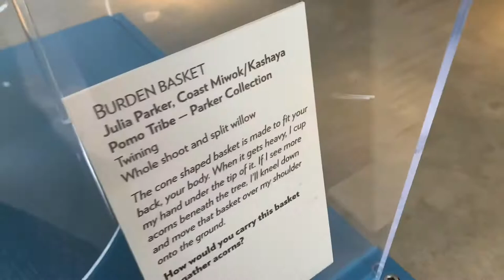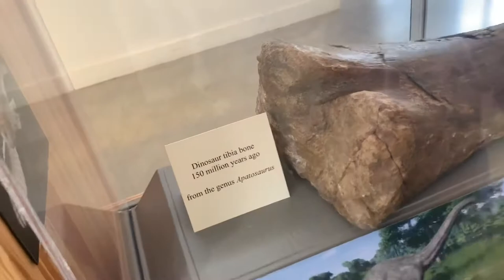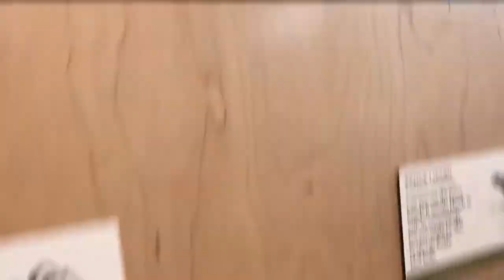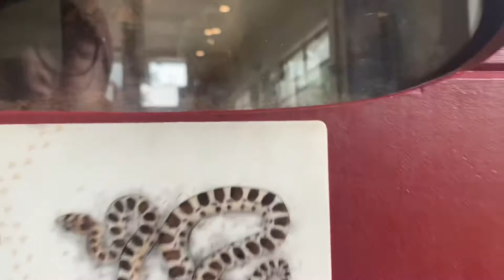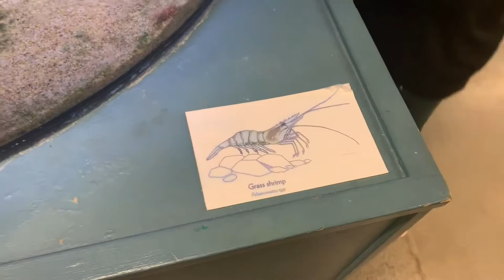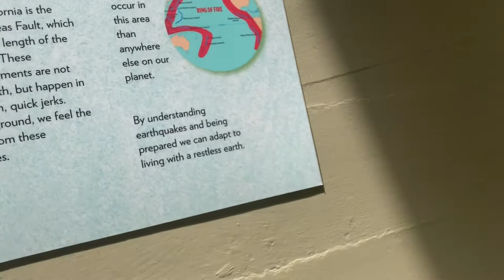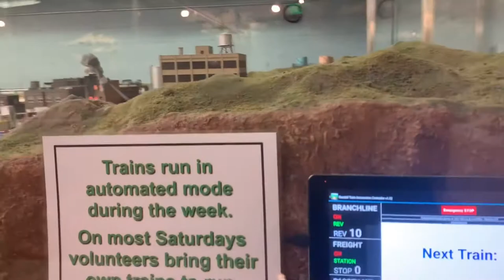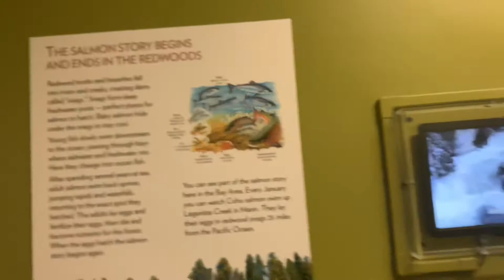RANDALL MUSEUM!!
New location for the kids. And yes, I’ve been gone for a while. So enjoy this video.